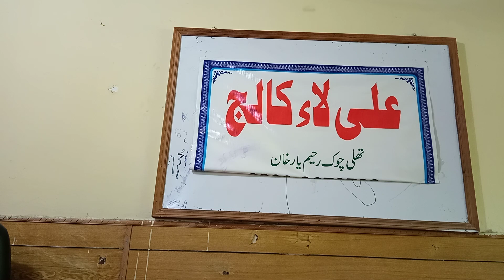قائد اعظم محمد علی جناح رح کے چودہ نکات